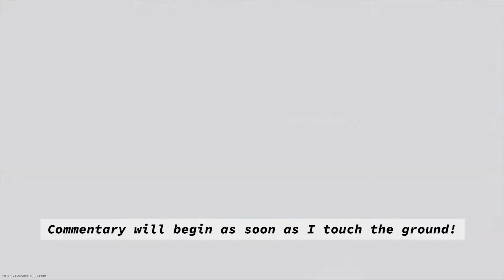Corner Campers in SOLOS are frustrating!!! 🤬| Modern Warfare Warzone